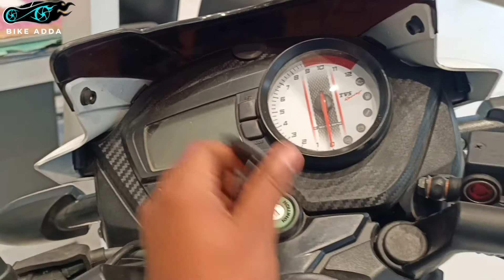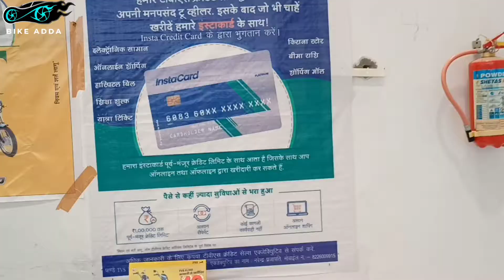2022 Tvs Apache 180 2v bike price/mileage/Downpayment/new features/full details in hindi reviews 🔥🔥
2022 Tvs Apache 180 2v bike price/mileage/Downpayment/new features/full details in hindi reviews 🔥🔥

TVS की किसी भी गाड़ी के बारे में जानकारी लेने के लिए इस नवम्बर पर कॉल करे- 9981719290

एजेंसी का नाम है - pandey TVS showroom panna road chhatarpur               (m.p)

About This Video :- hello dosto aaj ke video me review kiya h tvs apache 180 2v bike ka agar video pasand aaye to niche diye gye pej ko follow kare 👎